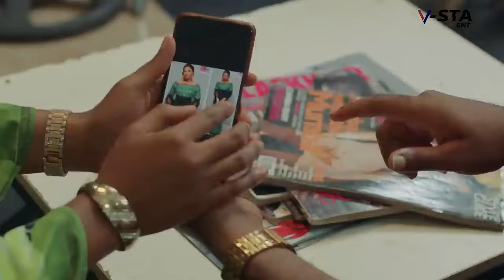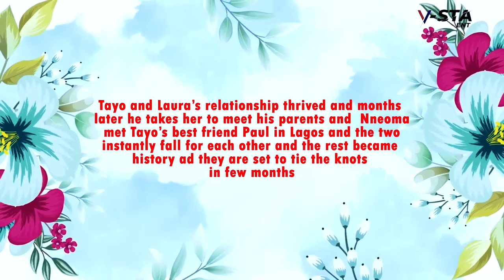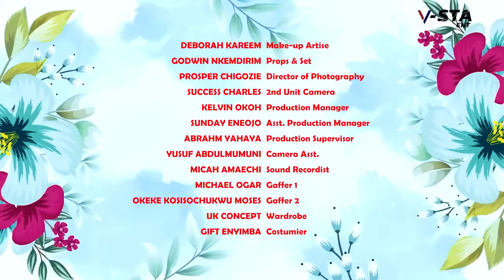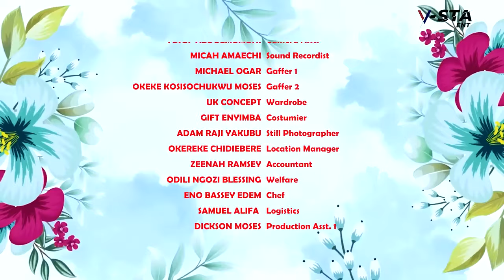THE RIGHT MAN TO MARRY (2024)- BEAUTIFUL LOVE STORY OF FRANCES BEN & UJAMS GABRIEL-NEW TRENDING MOVI